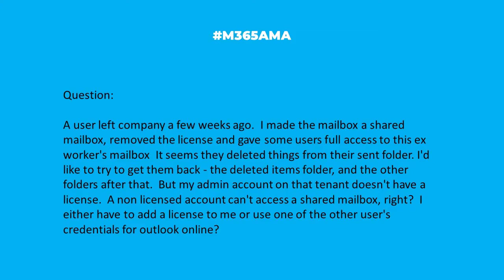M365AMA Can a non-licensed account access a shared Exchange mailbox?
In this episode, the M365AMA panel discusses the following community question

“A user left company a few weeks ago. I made the mailbox a shared mailbox, removed the license and gave some users full access to this ex worker's mailbox It seems they deleted things from their sent folder. I'd like to try to get them back - the deleted items folder, and the other folders after that. But my admin account on that tenant doesn't have a license. A non licensed account can't access a shared mailbox, right? I either have to add a license to me or use one of the other user's credentials for outlook online?"